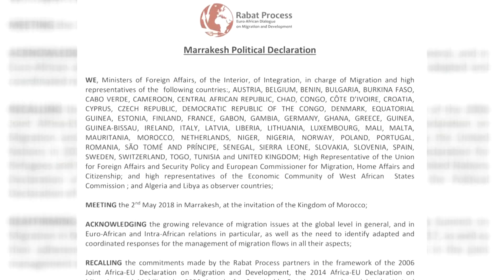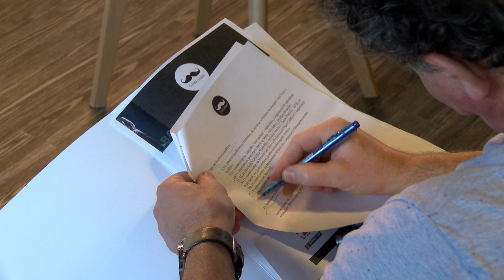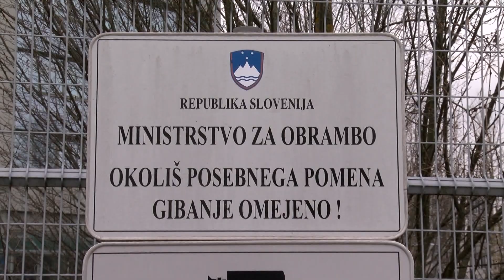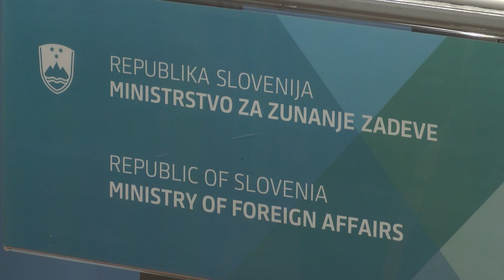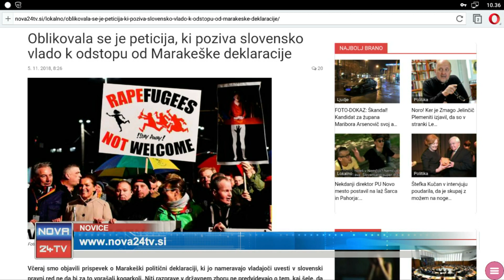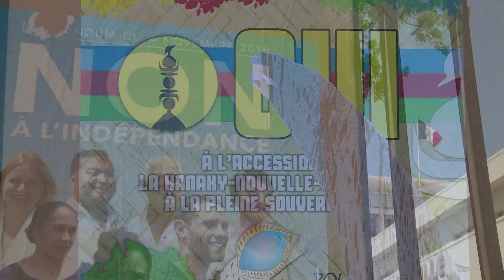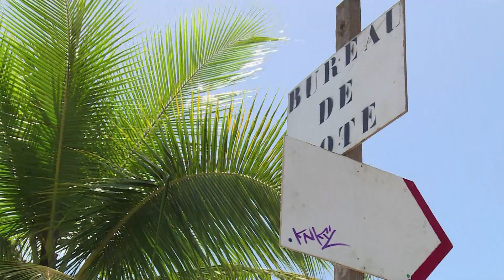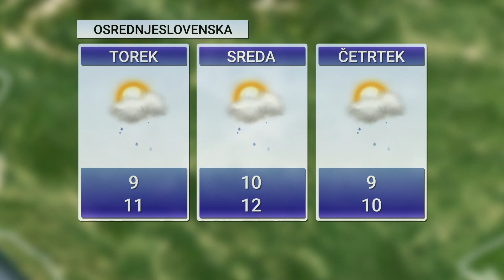[Večerne Novice] 05.11.2018 Večerne novice na Nova24TV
Spoštovane gledalke, spoštovani gledalci dobrodošli v večernih novicah na Nova24TV.

SLOVENIJA: Civilna služba se je množično uprla podpisu Marakeške deklaracije 0:51

SLOVENIJA: Društvo OnkoMan opozarja na zgodnje odkrivanje raka 4:09

KRATEK PREGLED NOVIC 8:11

SLOVENIJA: Geder, Erjavec in Šarec skupaj nagovorili vojake na misijah 9:50

TUJINA: V Kambodži sondirajo množične grobove iz obdobja komunizma 14:31

SPLETNI PORTAL Z ALEKSANDROM RANTOM 18:31

BLOK TUJINE 22:10

 -  Nova Kaledonija ostaja francoska 22:40

 - Ameriške sile patrulirajo v Siriji blizu turške meje 27:39

 - Med iskanjem letala je umrl indonezijski potapljač 29:06

VREME 31:37

ZANIMIVOST: Skodelica kave s kačo za vratom 32:51